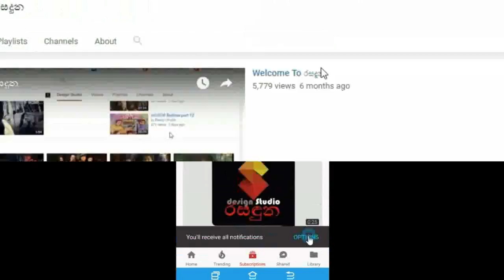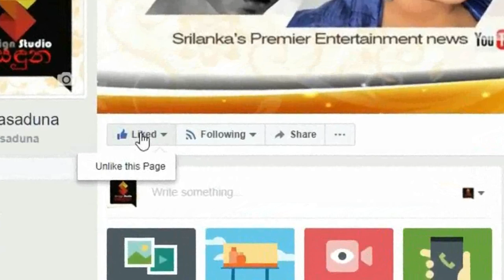මීට සුලු මොහොතකට පෙර යුධහමුදාපති තුමන් කරපු විශේෂ නිවේදනය මෙන්න.Breaking News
"බස්නාහිර පලාතටම ඇදිරි නීතිය 9 වෙනිදා දක්වා දීර්ග කරලාලු තවත් ප්‍රදේශ කීපයක් ලොක් ඩවුන් කරලාලු "මීට සුලු මොහොතකට පෙර යුධහමුදා පති තුමන් කරපු විශේෂ නිවේදනය මෙන්න.Breaking News